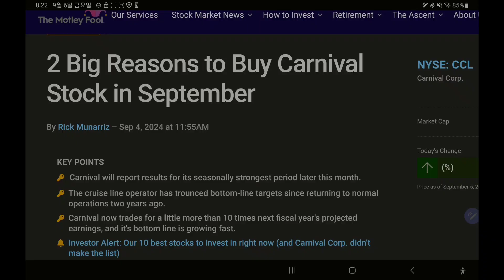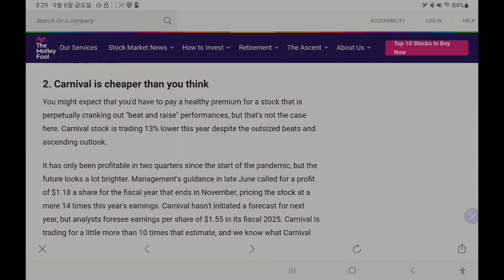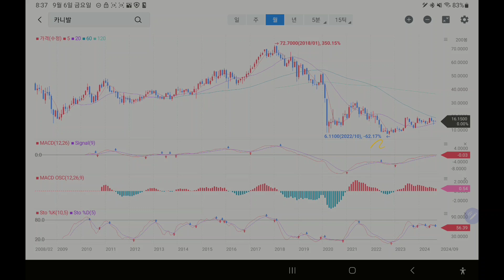9월에 매수할만한 크루즈 주식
9월에 매수할만한 크루즈 주식